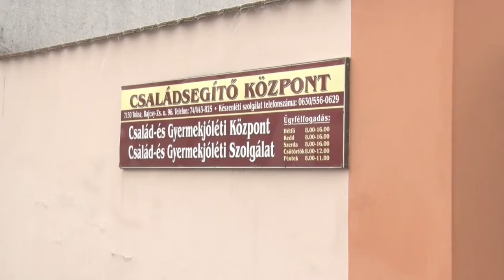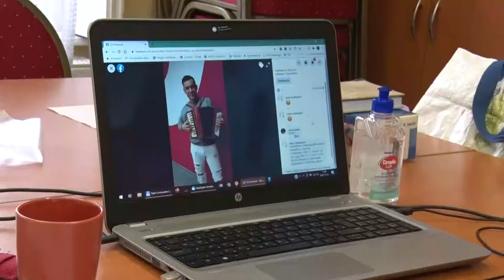20201202 thelena Szocialis arveres